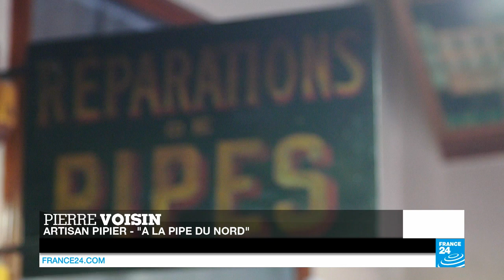Les confidences d’un artisan pipier de Paris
La France est le berceau de la pipe en bruyère, née il y a plus de 150 ans, quand les artisans pipiers français ont été les premiers à sculpter des pipes dans les rhizomes de bruyère arborescente. Pour percer ces secrets de fabrication, "Vous êtes ici" vous emmène à la rencontre de l’un des tous derniers artisans pipiers français, Pierre Voisin.
Dans l'atelier-boutique de Pierre Voisin, dans le 10e arrondissement de Paris, entre la gare du Nord et la place de République, cinq générations d’artisans pipiers se sont succédé. "À la Pipe du Nord", depuis le Second Empire, on fabrique, on répare, on restaure et on vend des pipes. Mais c’est aussi le point de rencontre incontournable des amateurs de cet objet aux formes généreuses, comme Nicolas Stoufflet, créateur et animateur du blog "Pipe Gazette".
Aujourd’hui, c’est au tour de Pierre Voisin de passer le flambeau et c’est Marie-Aurélie qui va reprendre les rênes de la boutique. Alors chaque jour, sous le regard et l’écoute attentive de Marie-Aurélie, Pierre lui transmet son savoir et ses connaissances.